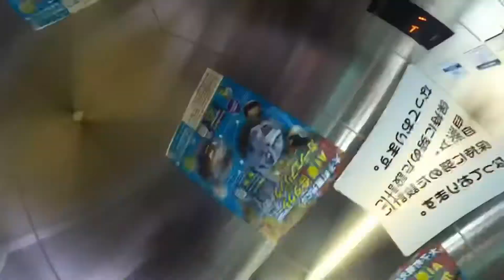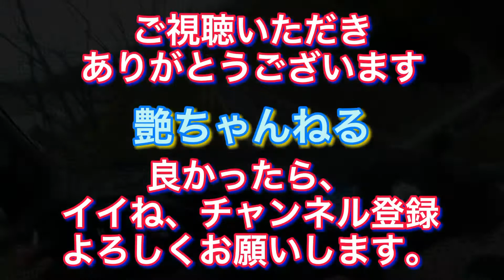【つやちゃん遠足】山菜狩り編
いつものオッサンズ＋おばさん1人で、
茨城県久慈郡大子町まで遠足に行きました。

サモンプロデュースの遠足はシビれる楽しさ
amazarashiの美しき思い出を添えて

昼食場所
食事酒楼　"一会"

しゃもが美味しかったです。

山菜いっぱい採れたし、
お土産もいっぱい買ったし、

良いエネルギーの交換が出来ました！